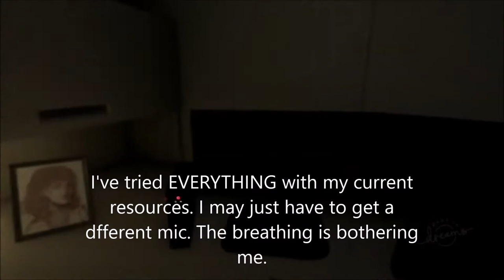Scariest Horror Game Ever! | Twilight Shift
This is a horror game made in the PlayStation game Dreams.
Let me know down in the comments if you want to see more of this type of Content.